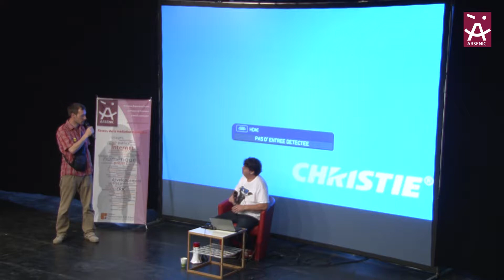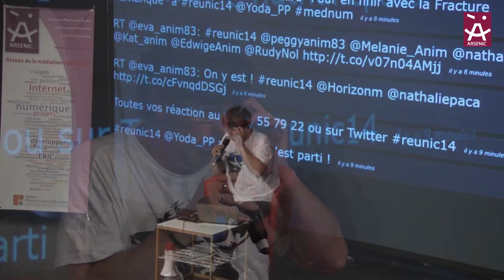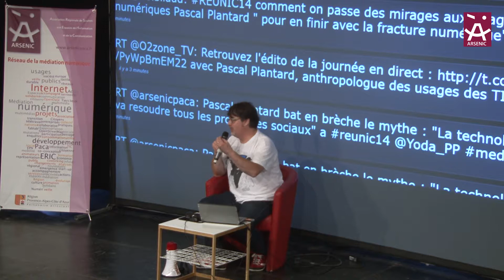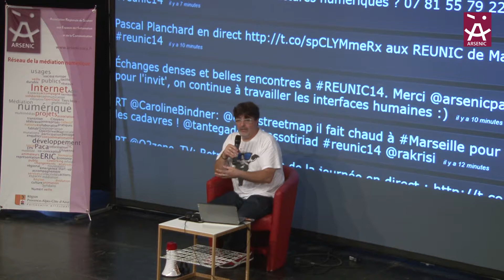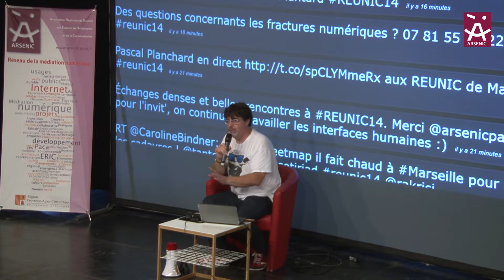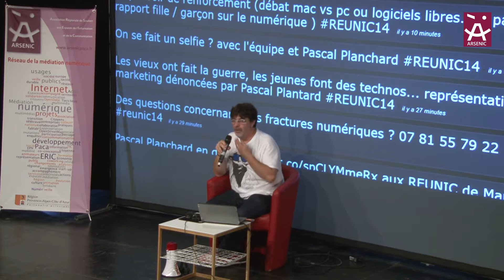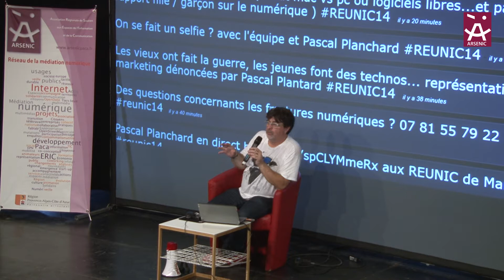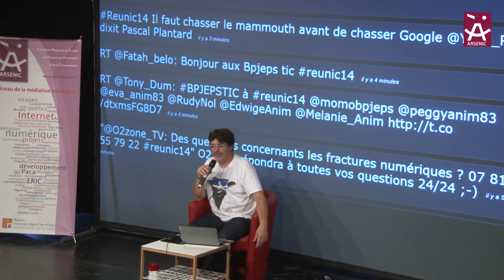En finir avec la fracture numérique REUNIC 2014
ARSENIC PACA  a organisé le 13 juin 2014 - "REUNIC" 2014.
Par Pascal Plantard, Anthropologue des usages des TIC à M@rsouin.
Une ou plusieurs Fractures numériques, génération Y ou e-séniors, e-inclus ou e-exclus, info-pauvre ou info-riche… alors que l’idée d’un équipement numérique massif chez les particuliers et les professionnels fait croire à une maîtrise tout aussi massive, les médiateurs numériques voient chaque jour de nouvelles formes d’exclusions émerger. Mais comment y répondre et surtout, peut-on y répondre ?